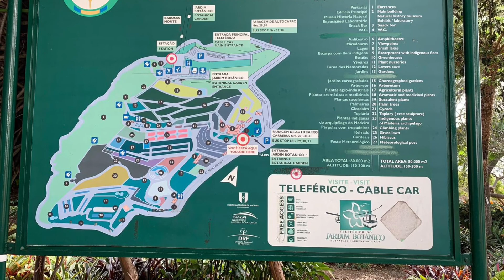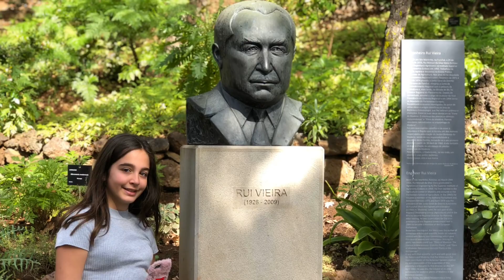Botanischer Garten Funchal🍀Madeira🌷Portugal🇵🇹